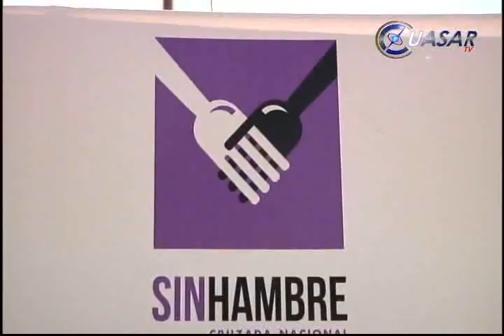Invierte SCT más de 114 mdp para creación de empleo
Con una inversión de 114 millones de pesos inició en Michoacán la generación de jornales, en donde la Secretaría de Comunicaciones y Transportes,  contempla incluir a un millón 200 mil michoacanos...